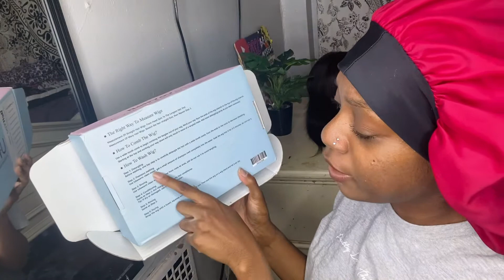UNice Highlight Ombre TL27 Straight Wig Review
Thank you guys for taking the time to watch my videos I really do appreciate you guys !! be sure to Like this video .

Hair details
Length:18 inch
Density:%150
Texture: Straight
Lace Part size : Upgrade Lace Part
SOCIAL MEDIA📲

About ( ME)

Name: Tosheanna Fagain
Age: 21
Birthday: May 22, 2000
Sun~♊️ Rising ~♊️. Moon~ ♑️
Favorite food : Fried rice
Favorite color : Purple
Height: 5’2